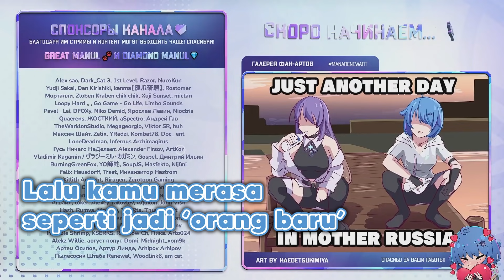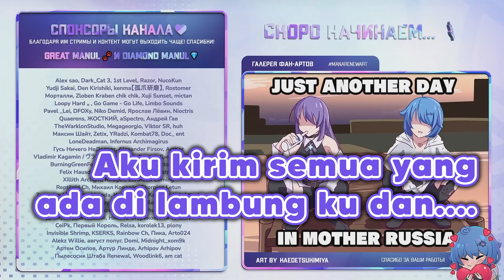Mana dan Moona lupa matiin mic, dan rahasia supaya hari lancar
Selamat menyaksikan!